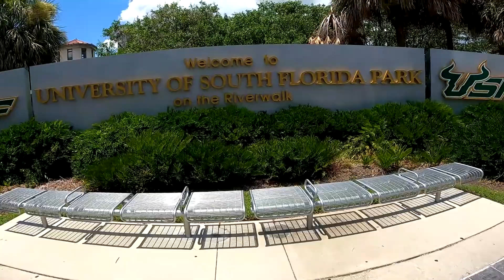Vacationing In Tampa During Red Tide || Vlog #1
Perfect Timing For My First Trip To Tampa